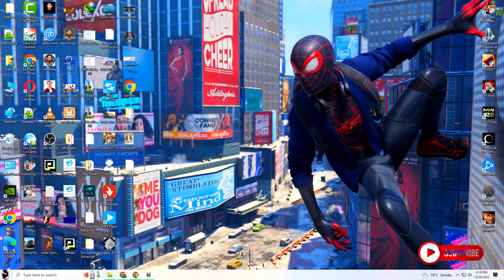Middle Earth Shadow of War - Gameplay Walkthrough (PC/UHD) Part -20(Fire And Fury)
About Middle Earth Shadow of War
Experience an epic open-world brought to life by the award-winning Nemesis System. Forge a new Ring of Power, conquer Fortresses in massive battles and dominate Mordor with your personal orc army in Middle-earth: Shadow of War.
Ghost 47 always brings you the best full game movies with a focus on the story cinematic aspect of the video games. On this channel you will find the best cinematic moments and clips from the best video games with added educational narrative storylines to the videos. You will also find full edited let's play walkthroughs and guides to the latest and best new games coming out.
Middle-earth: Shadow of War is an action role-playing game set in an open world environment and played from a third-person perspective, following from its predecessor. The player controls the game's protagonist Talion, who has several natural athletic and combat abilities as a ranger of Gondor, but also has unique abilities provided by the spirit of the elf lord Celebrimbor, with whom he shares his body. The player uses their combined abilities to complete various missions, typically aimed to disrupt the armies of Sauron. The game includes main quests that drive the game's narrative, and numerous optional quests that can help the player boost Talion's abilities and Followers via the game's "Nemesis System". In contrast to the previous game, which was more of a hack and slash, the sequel will have an action role-playing approach, creating a more personalized experience for each player.
 hope you guys will like the walkthrough and I'll surely crank out more parts of the game each and every day.
Middle-earth: Shadow of War is an action role-playing video game developed by Monolith Productions and published by Warner Bros. Interactive Entertainment. It is the sequel to 2014's Middle-earth: Shadow of Mordor, and it's available on Microsoft Windows, PlayStation 4 and Xbox One.
Shadow of War continues the narrative from Shadow of Mordor, following Talion who is still infused with the spirit of the elf lord Celebrimbor. Talion has forged a new Ring of Power, which Celebrimbor believes could be controlled to avoid becoming a Dark Lord and instead become a powerful king. Talion, while less interested in power, believes Celebrimbor's cause is just and agrees to help in facing the newly returned Sauron and his growing armies, including the Nazgûl.
1.Gaming
2.Pc Games
3.Cod mobile
4.Pub G Mobile
5.A Plague Tale - Innocence
6.Just Cause
7.Far Cry
Facebook Profile.Rana Rizwan